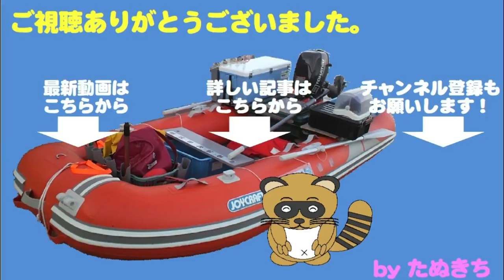春到来！乗っ込み真鯛シーズンイン！？ 後編 big snapper 73cm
朝一番、すでに６５ｃｍの大鯛をキャッチ。
その後も、アタリ連発でサイズアップ成功し、余裕の早上がり！！